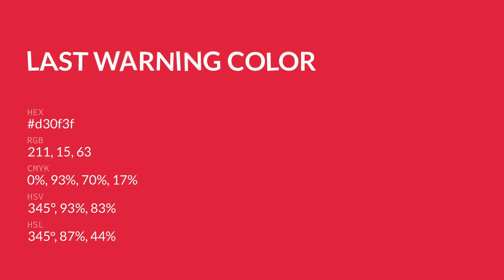Last Warning color d30f3f hex color - Red color - Cool color d30f3f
What color is Last Warning ? d30f3f hex color - Red color - Cool color d30f3f

Hex d30f3f Color Code is also known as Last Warning color.

Hex d30f3f Color code in RGB color code model is created after adding 82.75% red color, 5.88% green color and 24.71% blue color.
Hex d30f3f Color code in CMYK color (process color) code model is generated after subtraction of 0% cyan, 92% magenta, 70% yellow and 17% black.